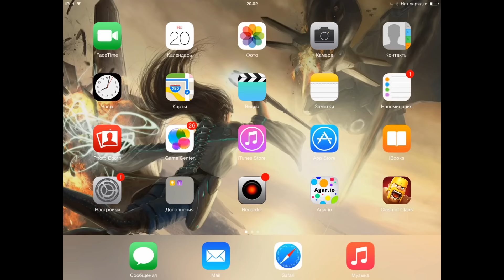Без клана вылетает игра. клешнеболей | Clash of Clans